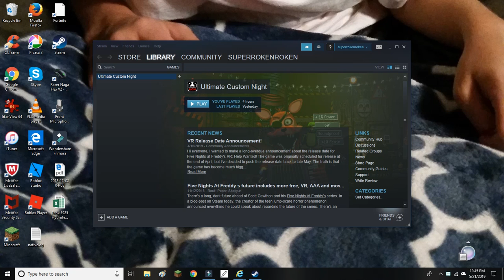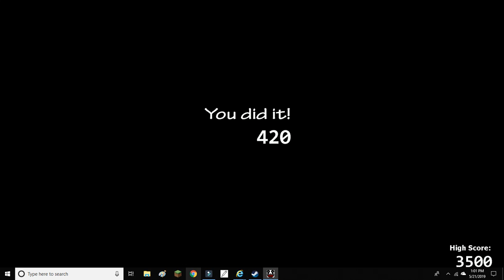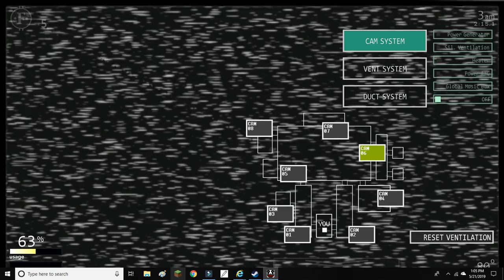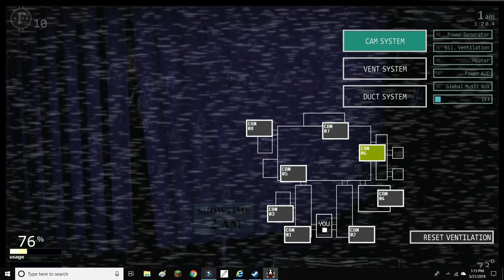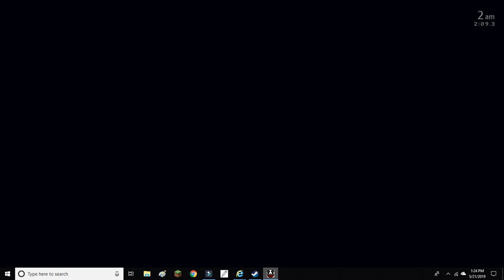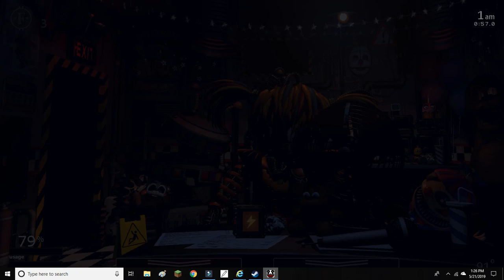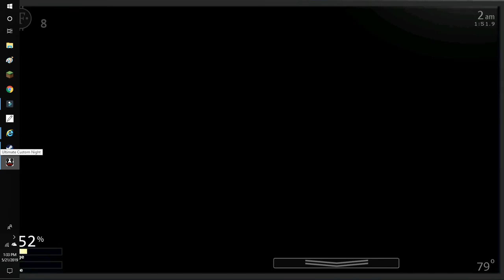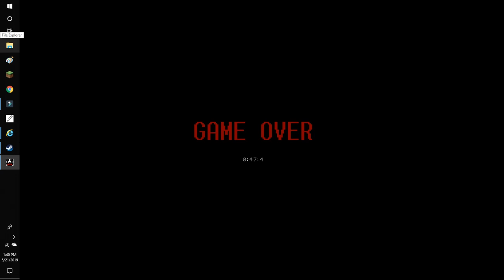Another Custom Night!!!!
yeah, so I decided to play more of this game. I decided to try some new animatronics.
Thanks to Scott Cawthon for making this game!
Check out FNAF UCN on Steam!